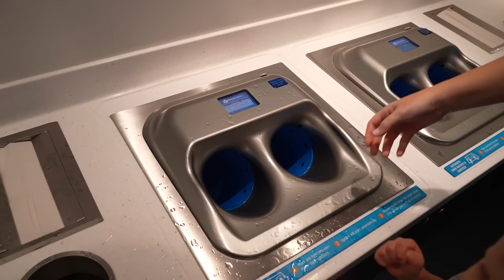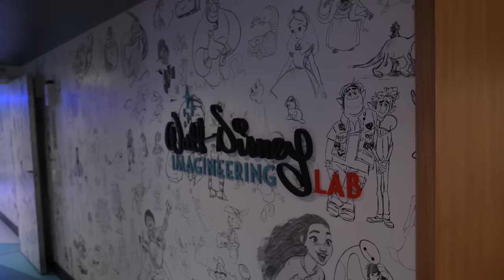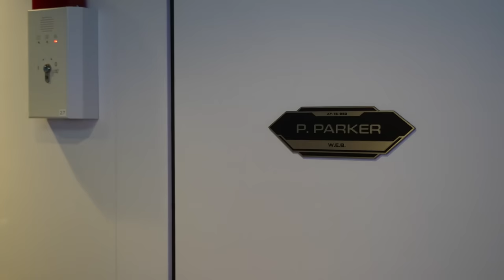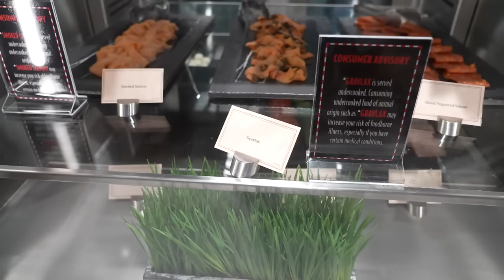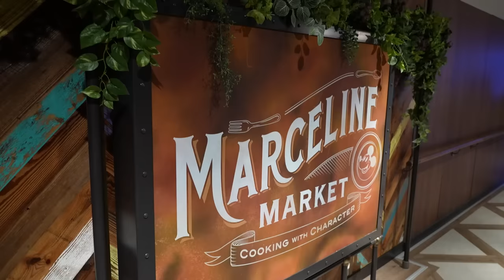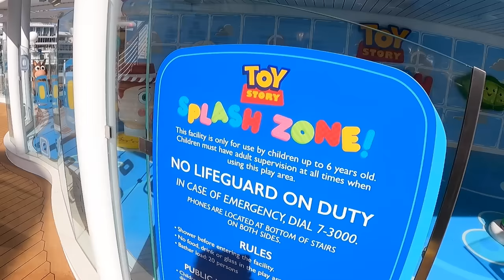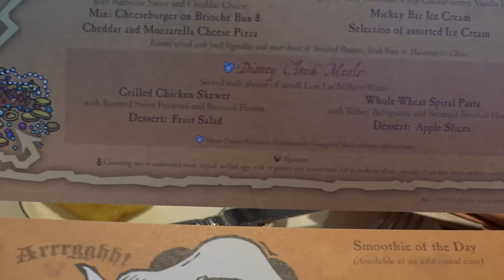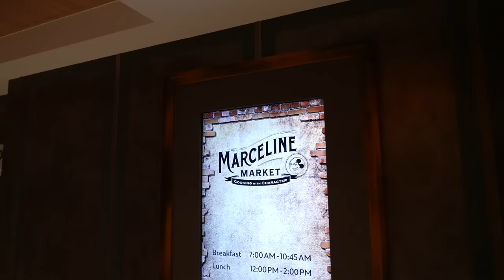Our Disney Wish Cruise Day 2! | It's Pirate Night, Toy Story Splash Pad Fun & So Much Food!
Today’s vlog is day 2 of our Disney Wish Cruise! Today was a port day in Nassau but we opted to stay on the ship so we could explore a little more, meet some characters and play in the splash pad! We started the day by checking out the Oceaneer Club open house where we got to slide down the slide into the kid’s club area then we played in the all new toddler indoor playground, Mickey & Minnie’s Captain’s Deck. This area was a little underwhelming because Jackson is already a little too old for this playground but it’s geared towards kids 6 months to 3 years old. He had fun but it didn’t keep his attention for too long. Then we got to meet Spiderman in the Worlds of Marvel kids area, Jackson tried to do his best web shooting pose. Afterwards we grabbed a quick breakfast at Marceline Market and then Tim did some exploring around the pool deck while we played in the Toy Story Splash Pad and kiddie pool. We got some lunch at the Festival of Foods around the pool deck and got some ice cream from the Joyful Sweets ice cream and candy shop (these are all treats that are an additional cost). Then it was time for our Pirate Night dinner! We had dinner at 1923 but we won’t experience the actual non pirate-y menu until tomorrow. Our pirate meal was delicious though and Jackson was the cutest pirate on the whole ship (in my opinion!). There was no actual pirate show during dinner but we did head out on to the pool deck to see the Pirate in the Caribbean show with Mickey, Minnie, Donald, Pluto, Goofy and more friends! The show is new-ish, we saw on our 7 day Disney Fantasy Cruise in May but they made some changes. Afterwards we saw the all new Pirates Parlay Party with Redd and Captain Jack Sparrow and a live band played while they set off the fireworks at sea! It was awesome!! This was a great way to end our second day on the Disney Wish! We hope you're having fun with us on the Wish!